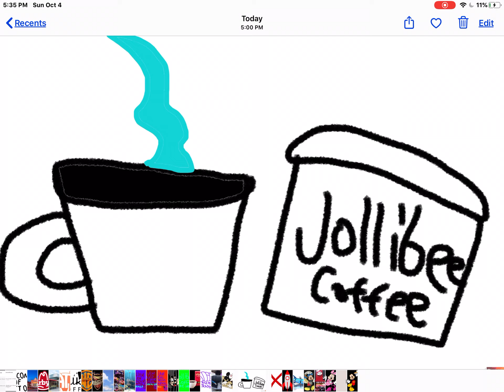Jollibee Coffee Commercial 22 (Pie)